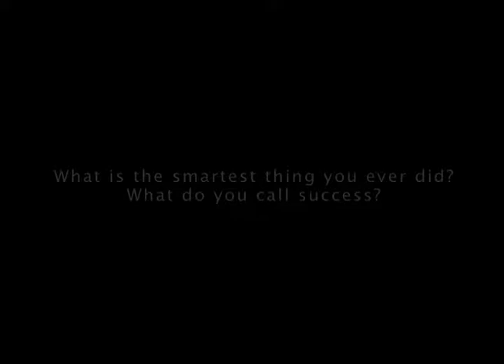Go to School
Good advice from Dad